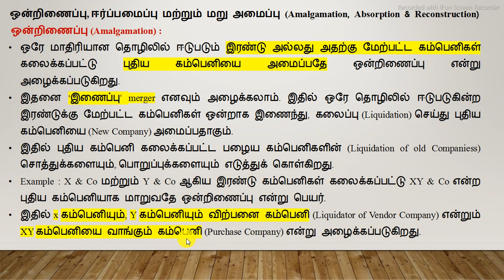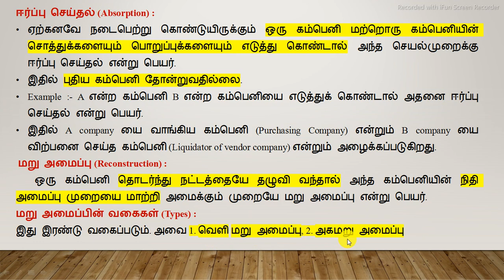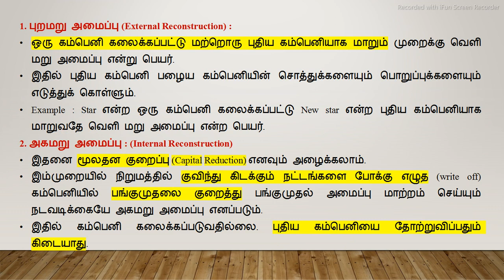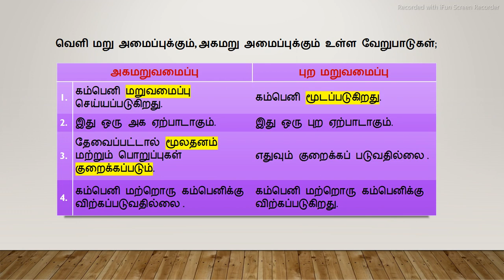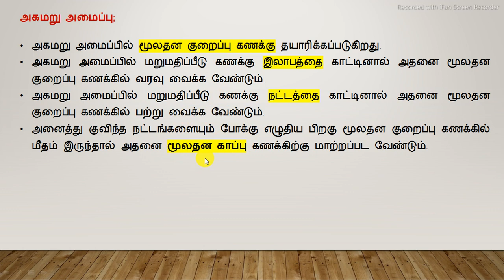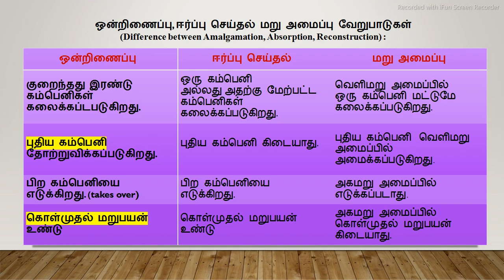UNIT 11 - 04 ஒன்றிணைப்பு, ஈர்ப்பமைப்பு & மறுஅமைப்பு - PART 1